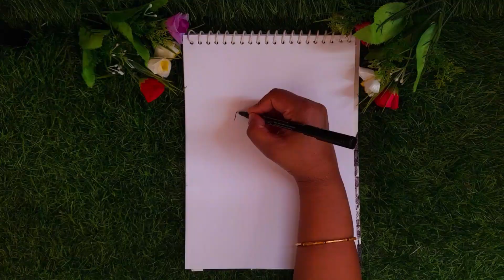Chhatrapati Shivaji Maharaj Drawing | how to draw Shivaji Maharaj